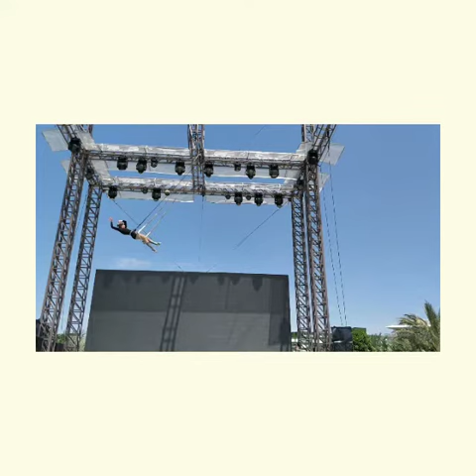Trapeze training in Turkey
Some clips of my training under the hot sun of Antalya at the Maxxroyal Belék Resort.